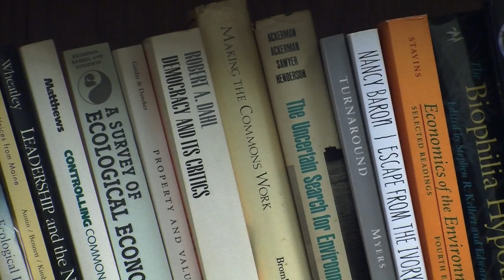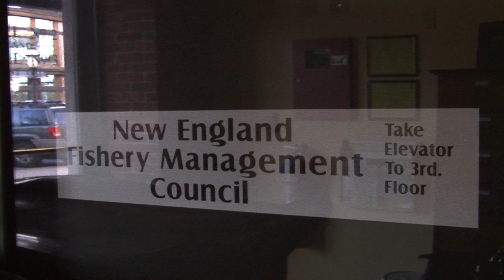Fishy Science?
Fishermen blame fishy science for limiting their livelihood.
Victoria Price reports on the impact of catch limits.